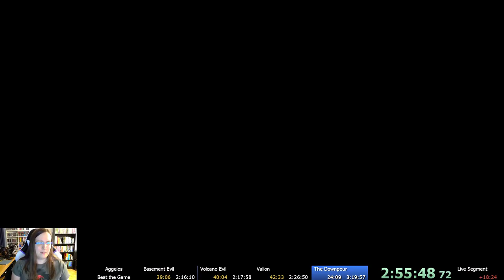Aggelos Speedrun (2:59:12)